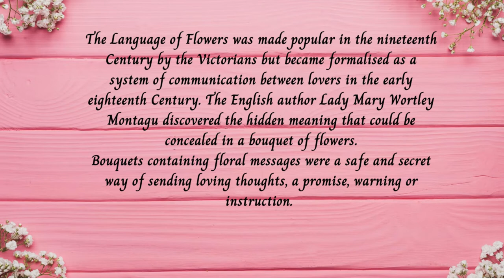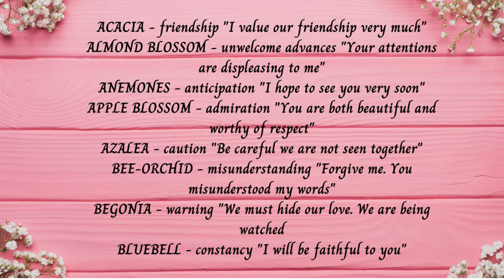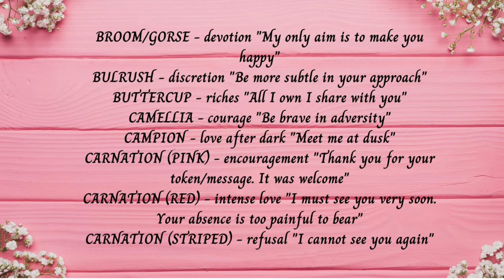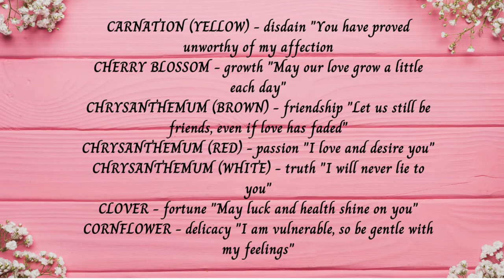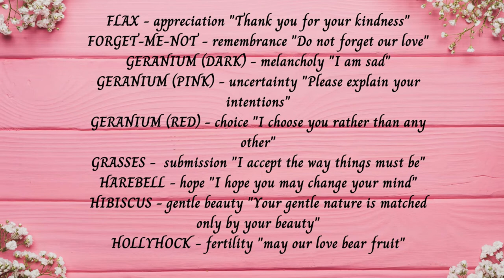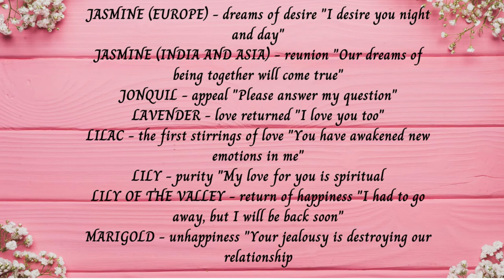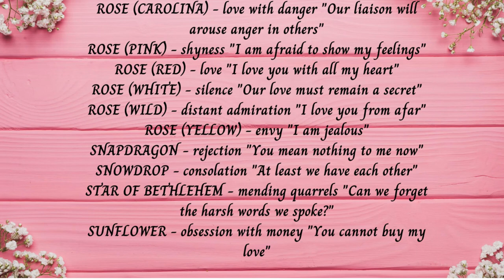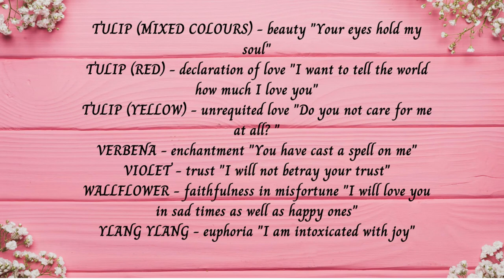The Victorian Language of Flowers - A Guide For Lovers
The language of flowers became very popular in the Victorian era where lovers would send each other bouquets which would convey their secret feelings for each other. Find out the meanings of the flowers..

1. Artist: The Tides | Track: Ammil
2. Artist: Aakash Gandhi | Track: Til Death Parts Us
3. You're free to use this song and monetize your video.
Artist: Futuremono | Track: Another Breath